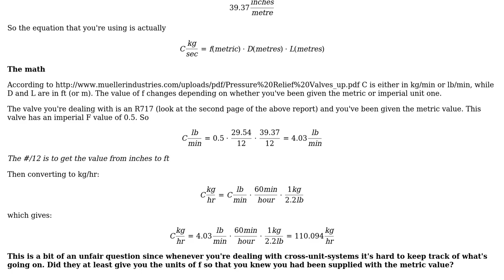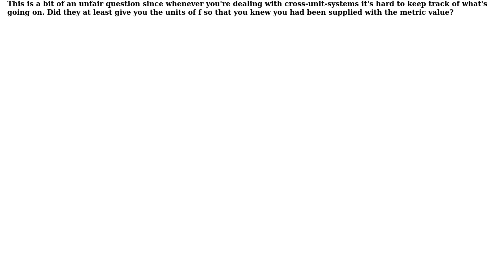Why divide the dimensions of a pressure vessel by 39.37 when calculating discharge capacity?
Engineering: Why divide the dimensions of a pressure vessel by 39.37 when calculating discharge capacity?

With thanks & praise to God, and with thanks to the many people who have made this project possible! | Content (except music & images) licensed under CC BY-SA | Music | Images & others | With thanks to user m4p85r user james user Fred user Air and the Stack Exchange Network Trademarks are property of their respective owners. You are responsible for your own actions.